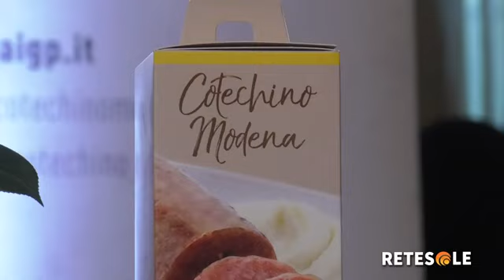Evento Dispensa Stellata - TGLazio Rete Sole